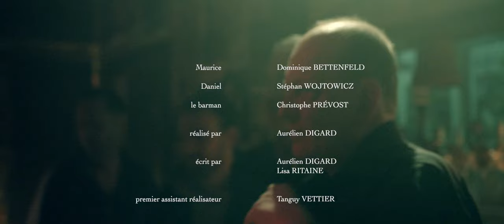Fanfaron (2020)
Dans un bar un peu glauque, une entrevue entre Maurice et Daniel, deux cinquantenaires.

avec DOMINIQUE BETTENFELD et STÉPHAN WOJTOWICZ
et la participation de CHRISTOPHE PRÉVOST

réalisé par AURÉLIEN DIGARD
écrit par AURÉLIEN DIGARD et LISA RITAINE
chef opérateur ANTOINE DELAUNAY
assistante caméra CHLOÉ SUAU
chef électricien JOHAN BORS
électricien HUGO BLANCHE
chef machiniste TRISTAN GUIADER
machiniste LÉO EXBRAYAT
premier assistant réalisateur TANGUY VETTIER
second assistant réalisateur SIMON BERTHET
scripte LOLA RIGOULOT
chef opérateur du son CHRISTIAN VIGNAL
assistant son MATHIAS SCHERRER
musique originale GUILLAUME GOSSELIN
maquillage FANNY JAKUBOWICZ
photographe de plateau LISA RITAINE
régie GUILLAUME CATEZ, THOMAS DELION
montage image JULIEN CHARDON, AURÉLIEN DIGARD
montage son et mixage VINCENT MONTROBERT
étalonnage AGATHE DERCOURT, ANTOINE DELAUNAY